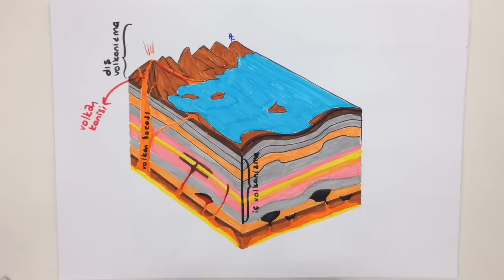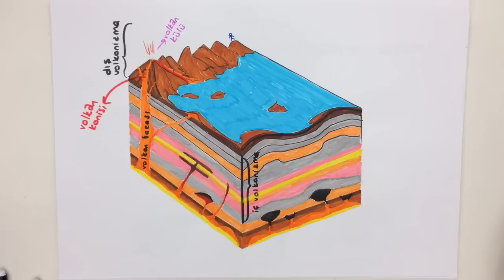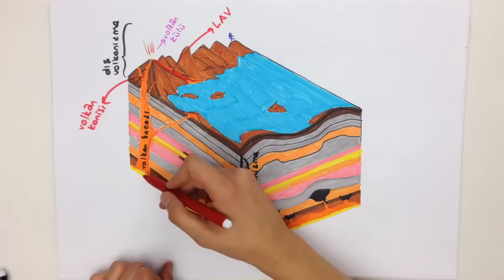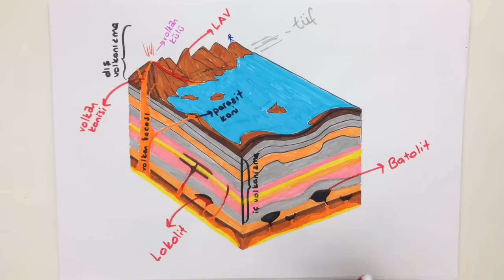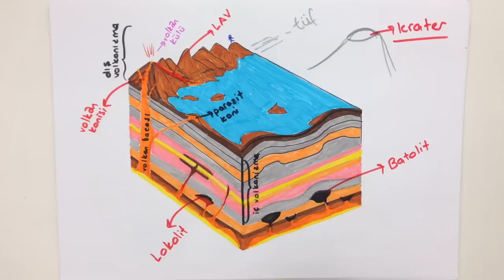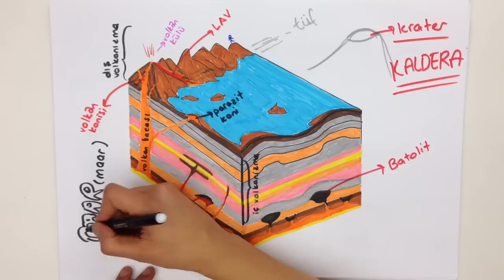9dk'da VOLKANİZMA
9dk'da VOLKANİZMA konusunu kısa ve kolay anlaşılan bir anlatımla öğrenmek istemez misin? Çıkabilecek soruların özellikle altını çizdiğimiz bu videoyu sakın kaçırma! Tonguç bile yapıyorsa sen daha iyisini yapabilirsin!